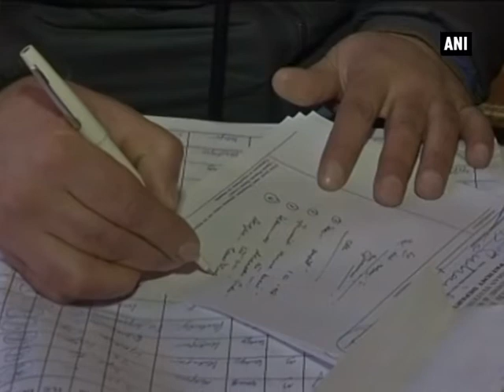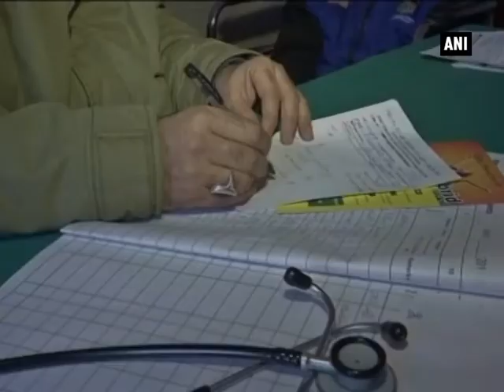J&K Govt-run Unani hospital provides free of cost treatment to patients - ANI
Srinagar, Mar 25 (ANI): Equipped with latest diagnostic technologies, government-run Unani Hospital in Srinagar district aimed to provide better facilities to the patients free of cost in a Unani way. The hospital provides separate wards to male and female patients for long term treatment under the supervision of specialised doctors. The origin of Unani medicine is found in the doctrines of the ancient Greek physicians.